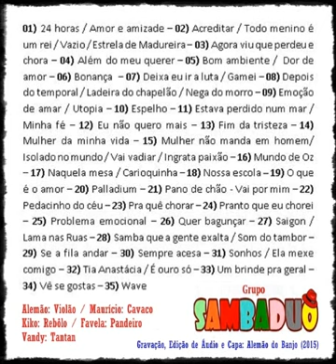Deixa eu ir a luta / Gamei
DEIXA EU IR A LUTA (Leandro Lehart) - GAMEI (Delcio Luiz / Flavio Venutes / Andre Renato)